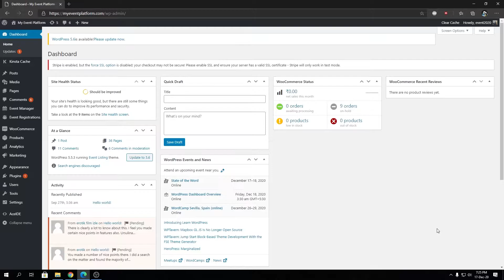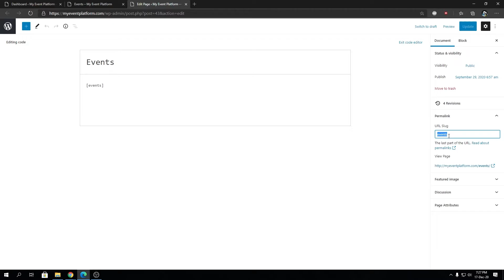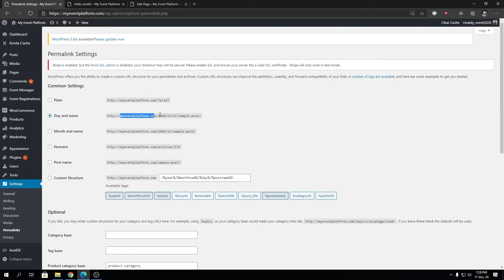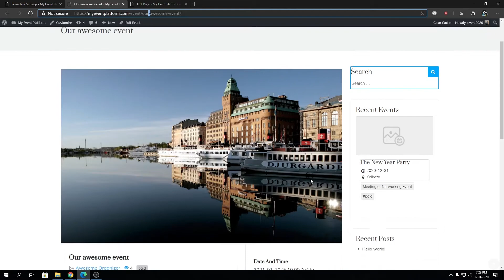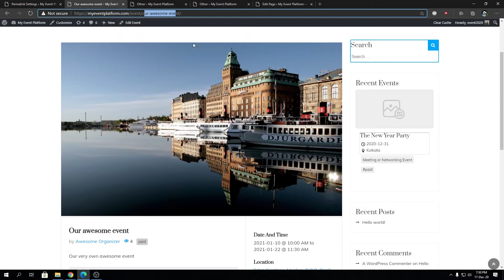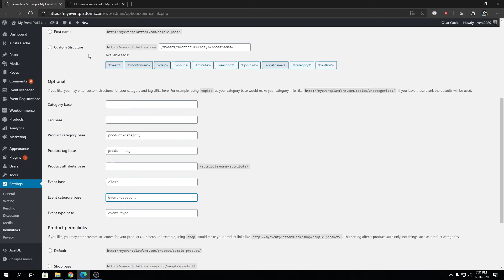How To Change Event Permalink/Slug in WordPress Event Website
In case you want to change or customize the event slug or permalink of your Events, which otherwise on default settings would appear like, for example, There are 2 methods to customize this by WP Event Manager
• Using a localization file and translating the string.
• Using a filter
Important note: To make the event slug functional, you will have to save it again after the change.

1. Go to admin panel,
2. Click on Permalinks under the Settings menu.
3. Select any Common Settings options.
4. Save changes.

Use Filters to change the permalink base
Add the custom code to your theme functions.php to filter the permalink:

function change_event_listing_slug( $args )
        $args['rewrite']['slug'] = _x( 'events', 'Event permalink - resave permalinks after changing this', 'wp-event-manager' );
        return $args;
    add_filter( 'register_post_type_event_listing', 'change_event_listing_slug' );

Change the new event slug/permalink
To make event slug/permalinks extraordinary, the event slug has organizer and event location names appended to it. You can alter this through a filter and custom function added to your theme functions.php file. The code used is as follows:

function custom_submit_event_form_save_event_data( $data, $post_title, $post_content, $status, $values )
        $event_slug = array();
        // Prepend with organizer name
        if ( ! empty( $values['organizer']['organizer_name'] ) )
            $event_slug[] = $values['organizer']['organizer_name'];
        // Prepend location if ( ! empty( $values['event']['event_location'] ) )
            $event_slug[] = $values['event']['event_location'];
            $event_slug[] = $post_title; $data['post_name'] = implode( '-', $event_slug ); return $data;
    add_filter( 'submit_event_form_save_event_data', 'custom_submit_event_form_save_event_data', 10, 5 );